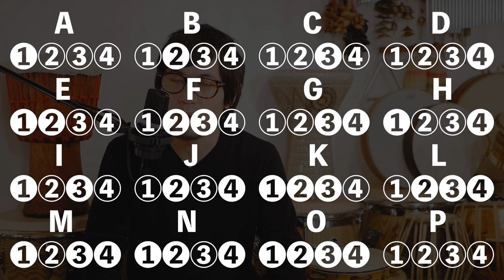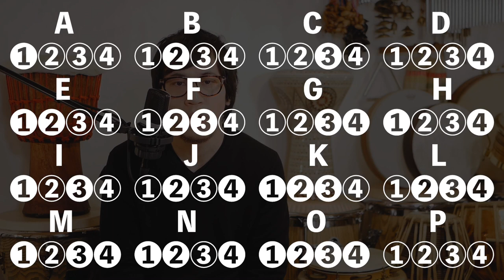カバサでリズムを演奏する・リズムパターンを作る方法を解説！ ゼロから始めるパーカッション カバサ編#1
🪘その他 カバサに関する動画はこちら